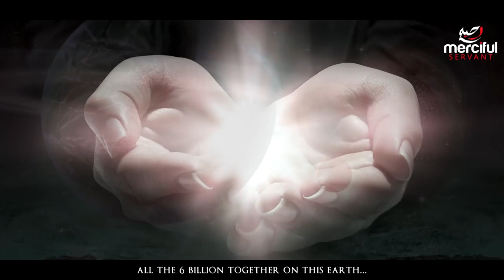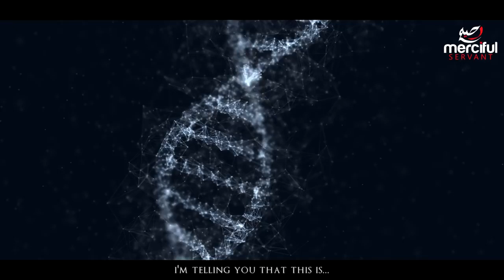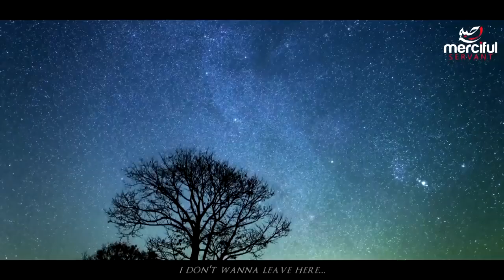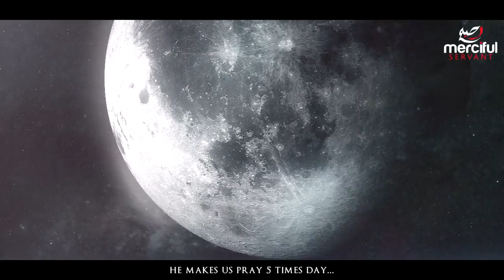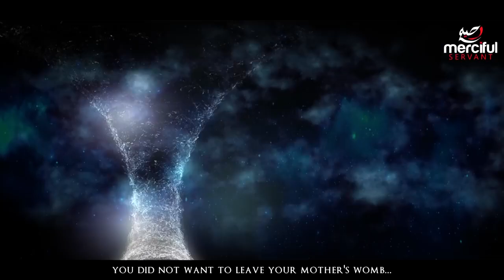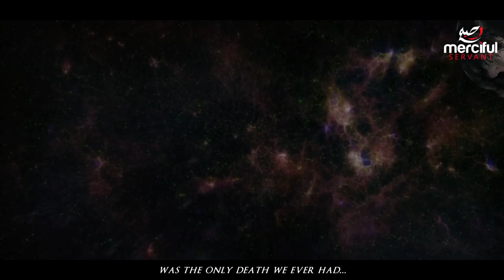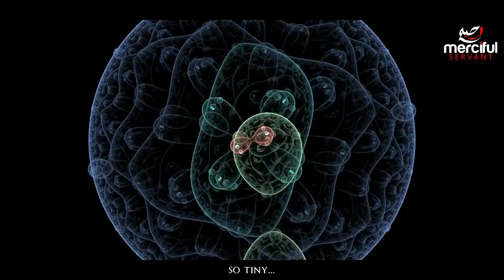The Life and Journey of the Souls! Full Video